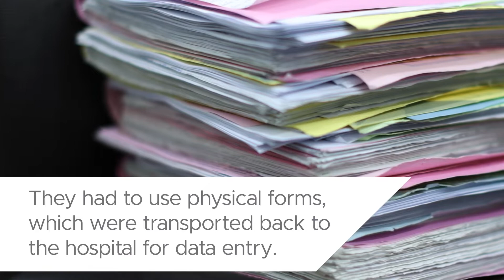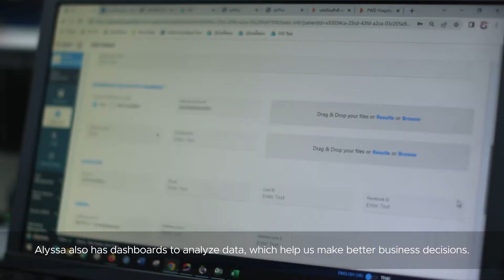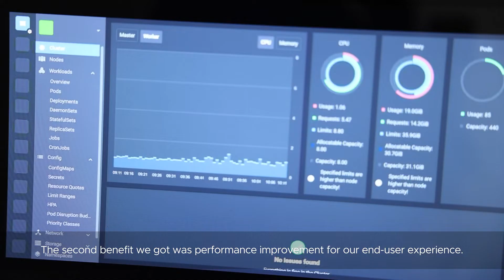Alyssa Global Simplifies Healthcare Operations in a VMware Cloud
A cloud native health and information management system, Alyssa needed a stable cloud infrastructure and the ability to run Kubernetes to accelerate new feature development and deployment. By moving Alyssa to the Cloud HM Enterprise Cloud, built on best-in-class VMware Cloud technologies, operating costs went down, and performance shot up, enabling the team to design a feature-rich platform trusted by healthcare providers.